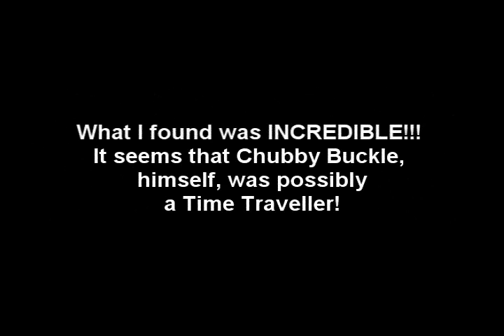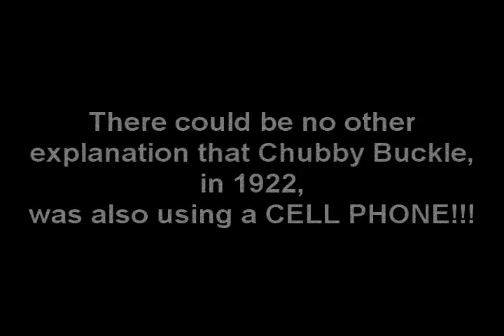Chubby Buckle - Time Traveller in 1922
Was Chubby Buckle (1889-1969), the Silent Comedian, a Time Traveller? Recently found footage from 1922's "Mabel's Mummy" shows Chubble Buckle using a Mobile (or Cell) phone! You decide!